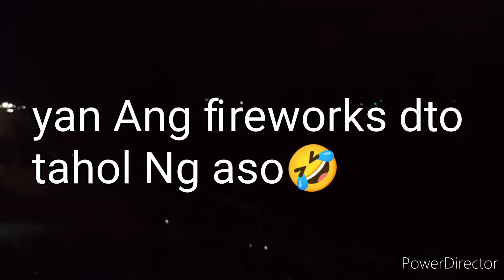FIREWORKS IN VARIGOTTI 🎆🎆🎆//JHENVARIETYVLOGS